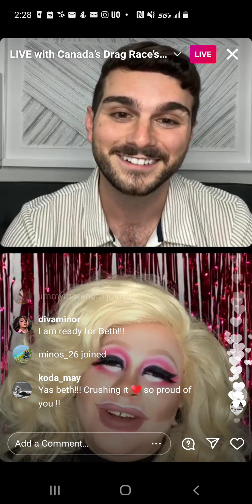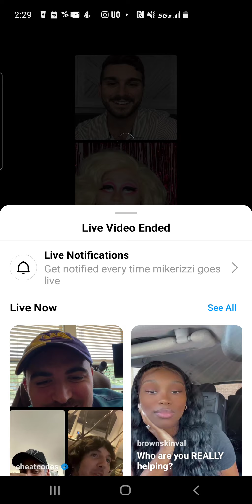beth - canada's drag race s2 - instagram live - friday, 15 october 2021